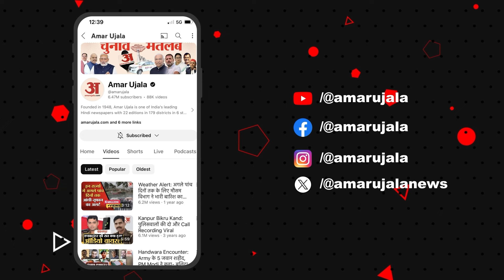Rajasthan Politics : Rahul Gandhi के बयान पर Arjun Ram Meghwal ने ये क्या कह दिया! | Congress | BJP